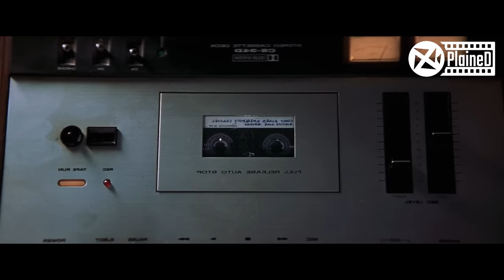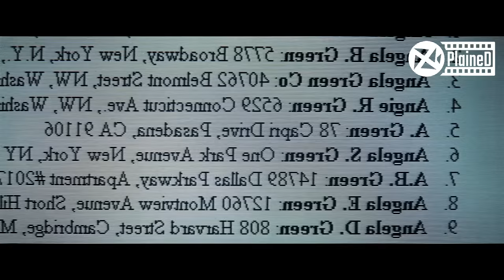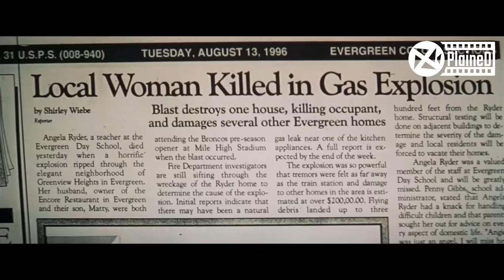Women Gets Wrongfully Imprisoned For Her Husband's Death, So She Trains Hard To Get Revenge